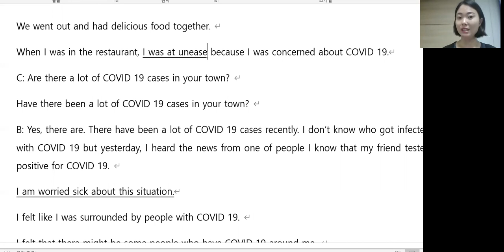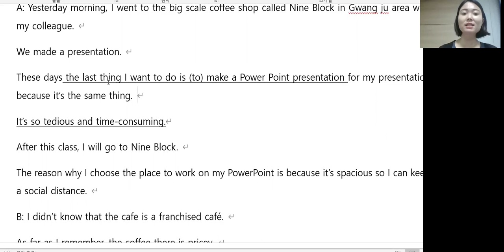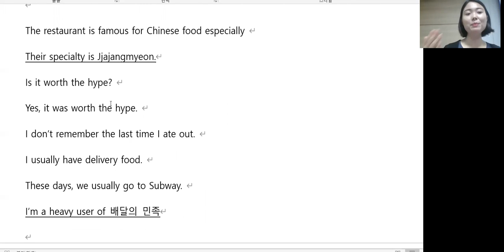7.14 class review